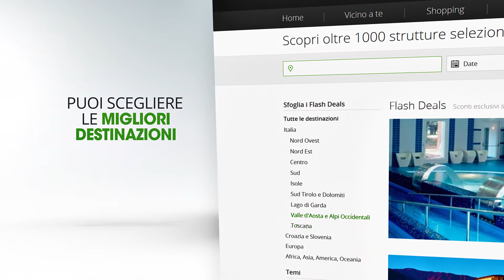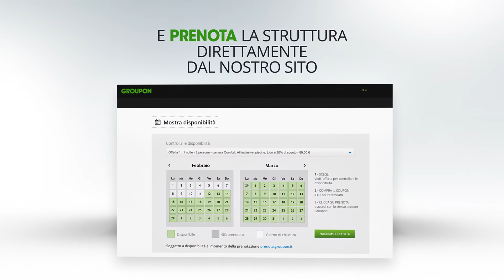GROUPON Viaggi: le migliori destinazioni per te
Cerchi un'esperienza di viaggio indimenticabile? Su Groupon Viaggi puoi scegliere le migliori destinazioni divise anche in base ai temi stagionali e molte altre sottocategorie. Scopri oltre 1000 strutture selezionate, consulta il giudizio degli utenti e prenota direttamente dal nostro sito. Cosa aspetti?